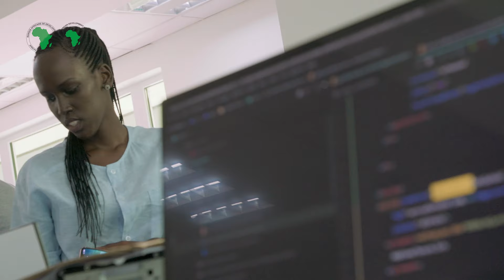Faith Keza, CEO at RwandaOnline platform limited, Kigali, Rwanda.(EN)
Faith Keza is CEO at RwandaOnline platform limited, Kigali, Rwanda. She is Rwandan. She went to MIT to study electrical engineering and computer science but the goal was always to come back here and do something here because she grew up here and she has always wanted to be part of the Rwandan story. She thinks it’s a very proud thing for us as a company to employ more and more Rwandan engineers as they are coming up, especially with universities like CMU.